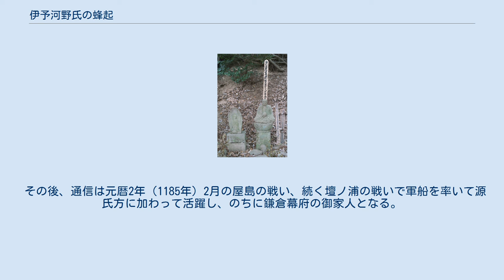伊予河野氏の蜂起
伊予河野氏の蜂起（いよかわのしのほうき）は、平安時代末期、治承4年（1180年）12月から翌年正月にかけて伊予国の豪族河野氏が起こした平氏政権への反乱。
治承・寿永の乱の戦いの一つ。
 治承4年（1180年）12月、伊予国の豪族河野通清が、九州の菊池氏らによる反乱（鎮西反乱）などと呼応して高縄山城（愛媛県松山市）で反平氏の兵を挙げ、平維盛の目代を追放した。
 平家方である備後国の住人額入道西寂（沼賀高信）が討伐軍として伊予国へ攻め寄せ、通清は翌養和元年初めころ、高縄城で敗死した（通清の戦死は『吉記』によれば養和元年8月）。
通清が討たれた時、子の通信は母方の伯父である安芸の奴田次郎のところ（広島県三原市）にいた。
 西寂は四国の反乱を平定したのち、養和元年（1181年）正月15日に備後国鞆へ押し渡り、酒宴を開いて遊女と遊び戯れていたところ、死を覚悟した通信が武士百余人を率いて急襲した。
不意を突かれた西寂は生け捕られ、通信は父の仇である西寂を伊予国の高縄城へ連れて行き、鋸で首を斬ったとも磔にしたともいう（『平家物語』巻六「飛脚到来」）。
 通信はその後もゲリラ戦を展開して阿波国の田口成直を伊予国喜多郡比志城（大洲市）に撃破して主導権を握った。
海の武士である河野氏はその機動力を生かし、安芸国の沼田氏や豊後国の緒方惟栄・臼杵氏らと九州武士とも連携し、備前国まで出陣して平氏への抵抗を続けた。
寿永3年（1184年）2月には平通盛・平教経らの攻略を受けて多くの郎党を失う打撃を受けたという。
 その後、通信は元暦2年（1185年）2月の屋島の戦い、続く壇ノ浦の戦いで軍船を率いて源氏方に加わって活躍し、のちに鎌倉幕府の御家人となる。
 甲森塚（額入道西寂首塚）